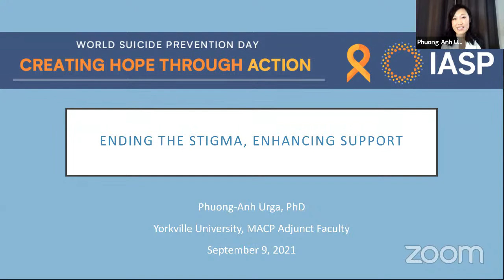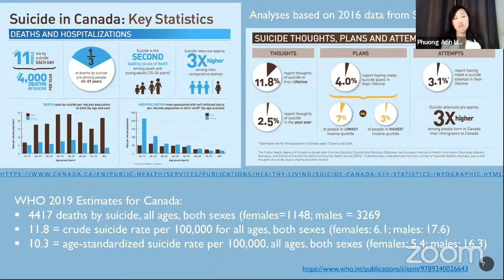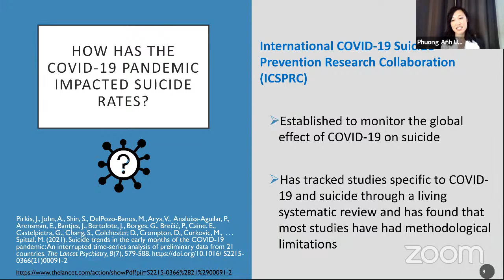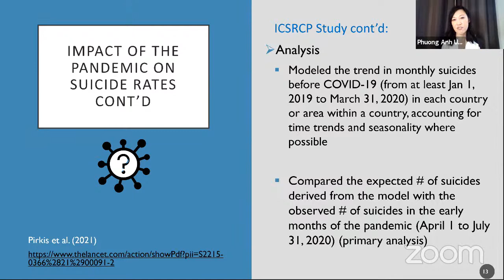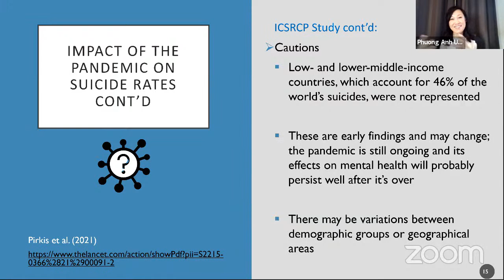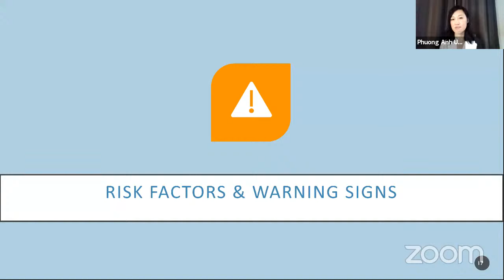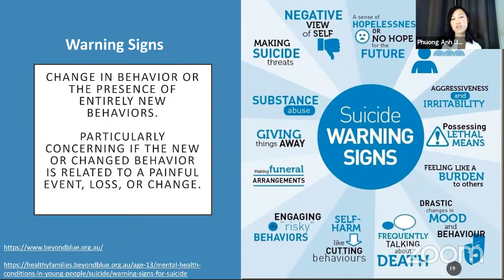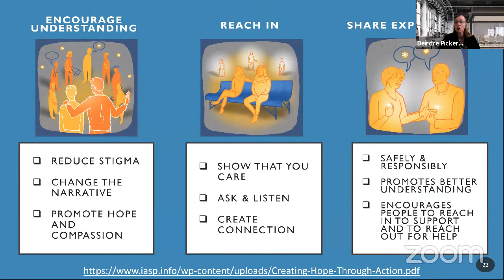Ending the Stigma, Enhancing Support: A Discussion for World Suicide Prevention Day | Ask an Expert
Since 2003, Sept. 10 has been observed as World Suicide Prevention Day, with the purpose of raising awareness that suicide can be prevented and we can create hope through action.

Suicide is complex and individual risk is dynamic. Understanding the impact of COVID-19 on suicide rates is equally complex, with a recent study demonstrating that, around the world, suicide rates generally held steady- a finding that runs contrary to common concerns and projections.

This edition of Ask an Expert aims to increase awareness and knowledge about suicide risk factors, warning signs, and available resources and services related to prevention and intervention.

By speaking openly about suicide, we can each play a role in promoting understanding, ending the stigma, and enhancing support.